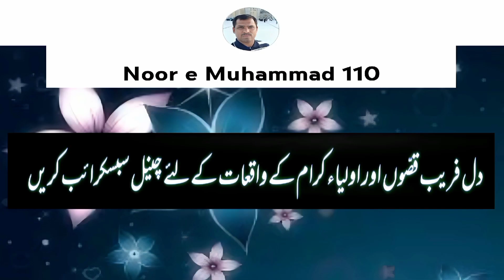Mureed Ki Iqsam | Murshid Aur Mureed Ka Rishta | Peer e Kamil | Khwaja Gharib Nawaz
Mureed Ki Iqsam | Murshid Aur Mureed Ka Rishta | Peer e Kamil